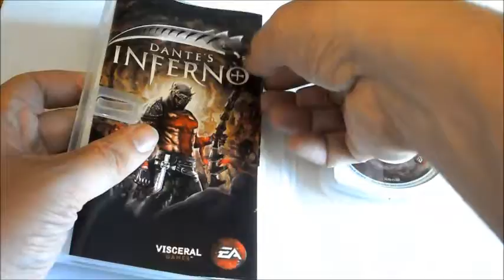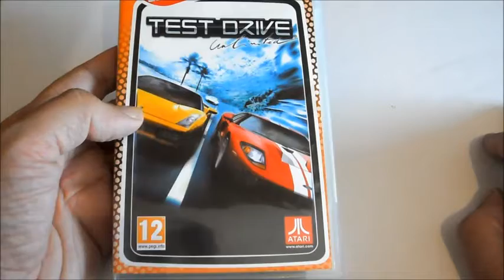caceria #2 Retro PlayStation Portable PSP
Hoy os muestro los resultados
de mi caceria retro en esta
ocasion tendremos juegos de
la portatil mas exitosa de
Sony

Recordad que podeis ver mis retro-unboxings
en el canal de Youtube de Bitplayer en el que colaboro
mostrandos juegos antiguos no olvideis pasaros por alli tambien;